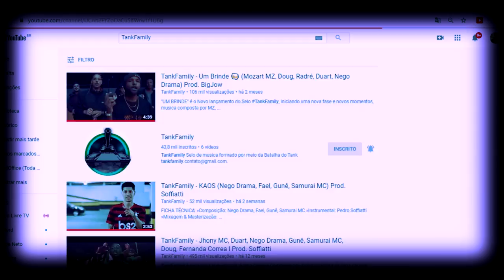Thorment Vs Vieira - 2 FASE - Final do Estadual do Rio de Janeiro - 2019